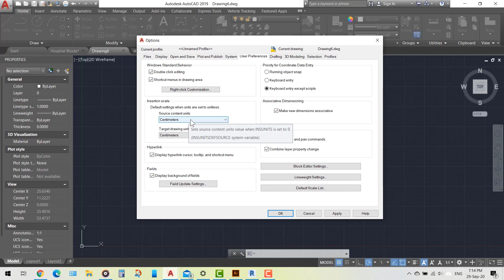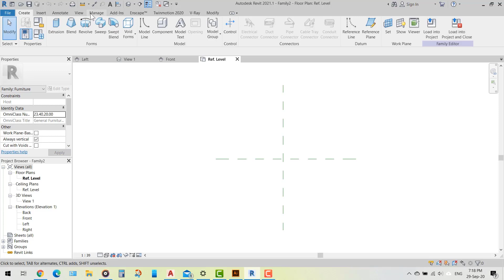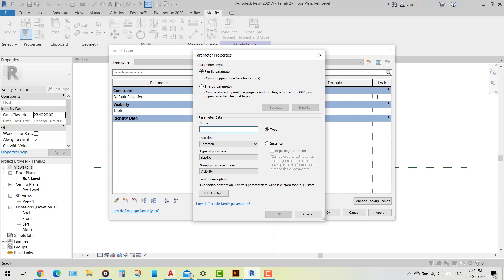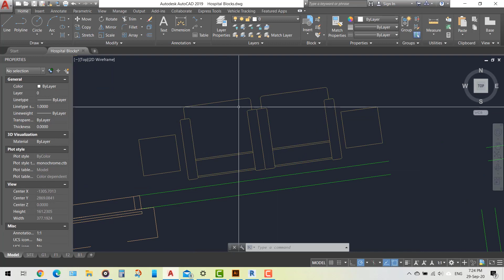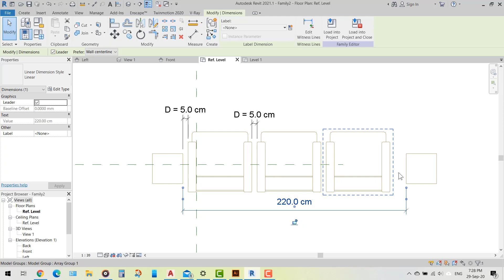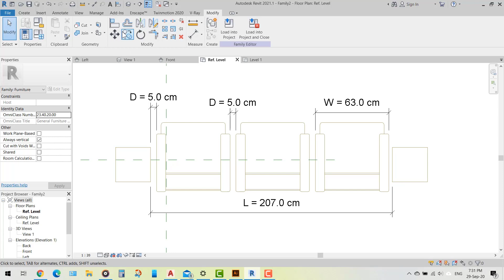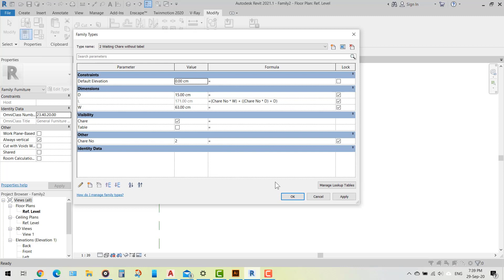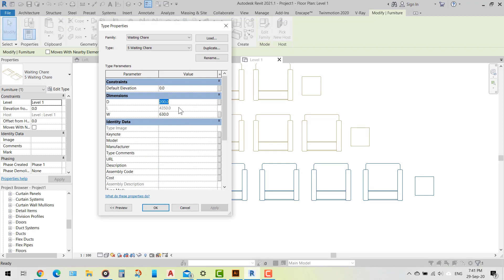AutoCAD Block to Revit Family